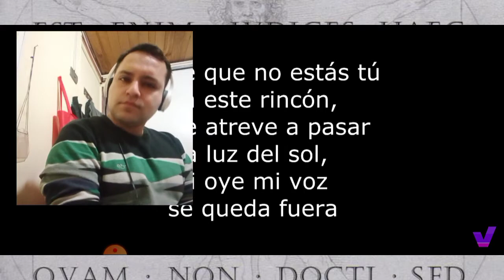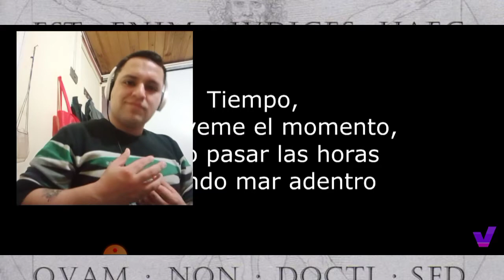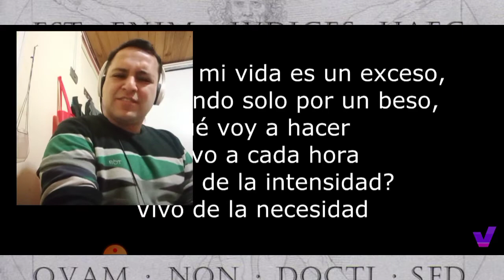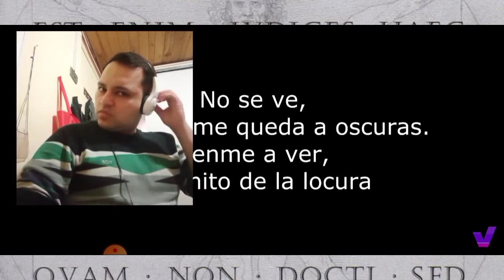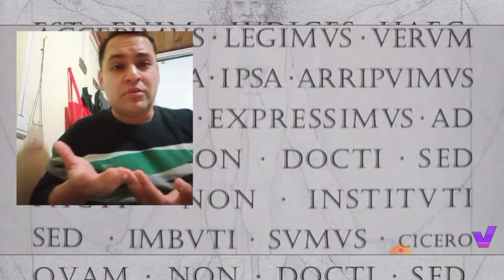Reacción - Extremoduro - Ley Innata ( 3 Movimiento)